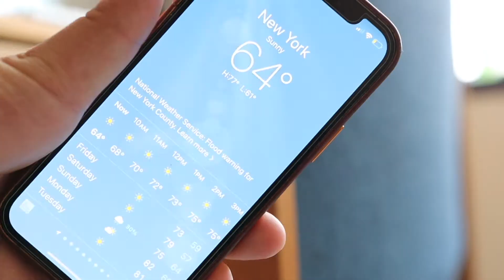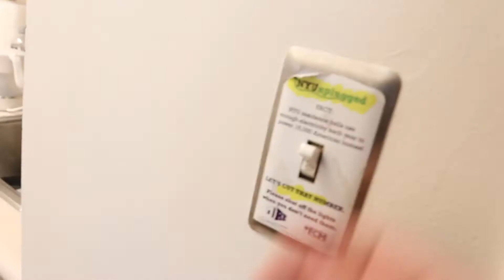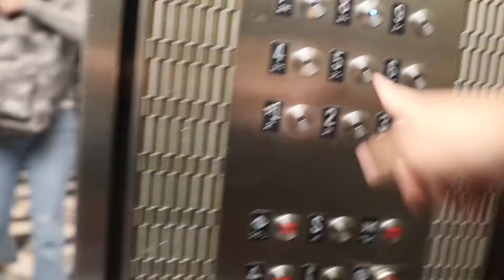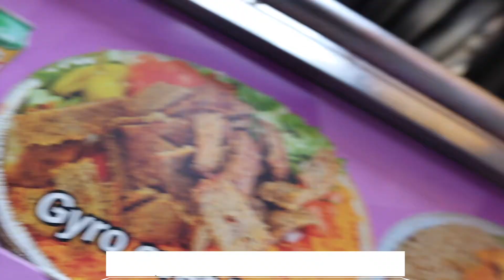My First Day of College | New York University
Hello everyone! Welcome! Today I am going to share my first day of college experience at New York University with you.

It's been so long since in-person classes and since today's my first day of college, I',m so excited to be back!! As a college student at New York University, it was super nice being back in the city. Hope you enjoy a glimpse into my student life!

▶️ Some FAQ About Me:
I'm a Junior at NYU Shanghai(A satellite campus of NYU)! Currently studying at NYU, in New York this semester!
20 years old!
Favorite Food?
Grilled and FRIED CHICKEN!! Both are delicious.
▶ Licensed to YouTube by SME (on behalf of WUNDERWORLD); NirvanaDigitalPublishing, Create Music Publishing, BMI - Broadcast Music Inc., and 3 music rights societies
▶ Song: STATUS Artist: Russ
▶ Licensed to YouTube by Create Music Group, Inc. (on behalf of My Way Inc.); UMPI, and 1 music rights societies